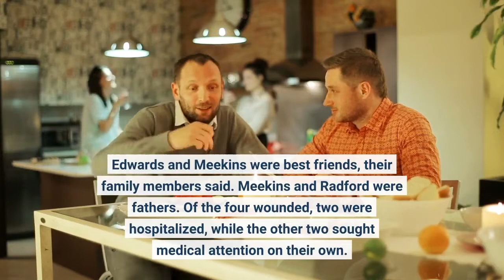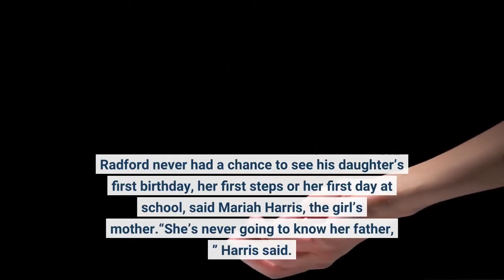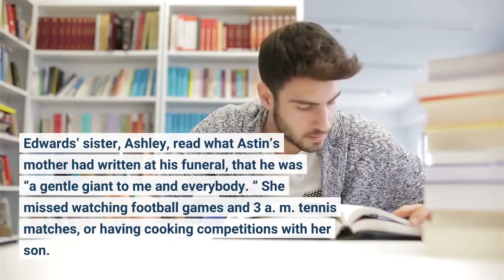Man gets life without parole for killing 3 in Torrance Gable House Bowl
A Los Angeles man who opened fire on gang rivals in a crowded bowling alley in Torrance, killing three people and wounding four others, was sentenced Friday, Sept. 30 to life in prison without the possibility of parole. Reginald Leander Wallace, 51, was convicted in June for the murders of Michael Di’Shawn Radford, 20, Astin Kyle Edwards, 28, and Robert Earl Meekins Jr., 28, after jurors deliberated for about two hours. The three men were described by family members as trying to break up a fight that involved two groups of people inside Torrance’s Gable House Bowl just before midnight, Jan. 4, 2019. Edwards and Meekins were best friends, their family members said. Meekins and Radford were fathers. Of the four wounded, two were hospitalized, while the other two sought medical attention on their own. Radford never had a chance to see his daughter’s first birthday, her first steps or her first day at school, said Mariah Harris, the girl’s mother.“She’s never going to know her father, ” Harris said. “She had to bury him before she even knew him. ”Meekins’ son, who was 5 years old at the time of the shooting, wrote a letter to the court that was read by a family member.“He was my everything, ” the boy wrote. “You took him from me. I will never forgive you. ”Wallace kept his head forward as six relatives of the three men who died shared the toll their deaths had taken over nearly four years. They questioned why Wallace, who was 47 at the time of the shooting, would target a group of men in their 20s at a bowling alley. Edwards’ sister, Ashley, read what Astin’s mother had written at his funeral, that he was “a gentle giant to me and everybody. ” She missed watching football games and 3 a. m. tennis matches, or having cooking competitions with her son. Ashley Edwards said she missed her brother’s smile. She said they usually hung out on Friday nights, but they passed that particular night because she had a dentist appointment. Meekins’ mother, Anglean Hubbard, wrote in a letter read by prosecutor Robert Song that her son would always be 28. She can’t go back to the bowling alley, she said, and gets physically sick when she visits his grave at the cemetery. She described him as being “full of life, hope and dreams.“I feel like someone put a hand in my chest and ripped out my heart, ” Hubbard said. Michelle Miller, Radford’s mother, told the court she still cries at night and could barely hold her head up. She asked how Wallace could kill and kill and have nothing happen to him.“When it first happened, I hated you so much, but I know I can’t get to heaven hating anyone, ” Miller said before becoming overwhelmed with emotion. Prosecutors relied heavily on cell phone and surveillance video inside the crowded bowling alley to make their case. A cell phone video captured from the north side of the bowling alley showed the brawl going back and forth near the front counter and an arcade that splits lanes on both sides.